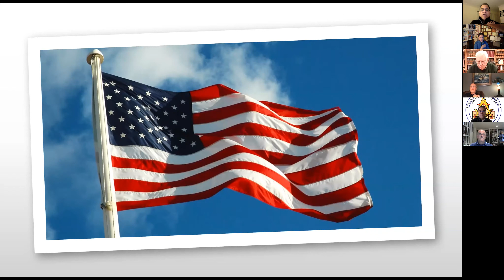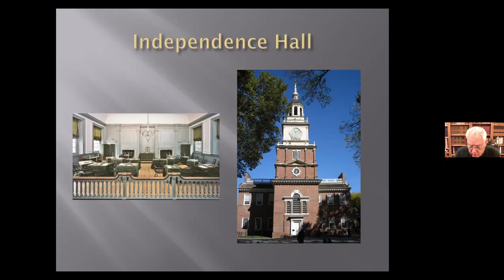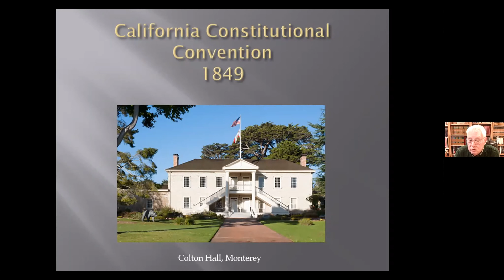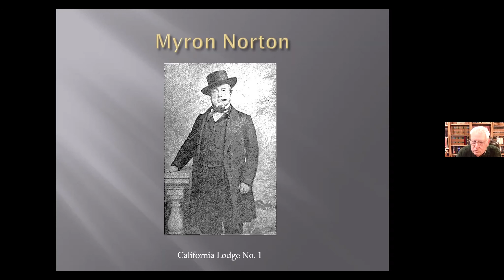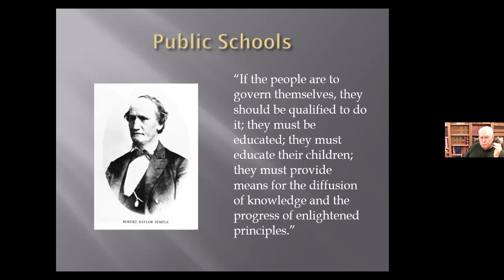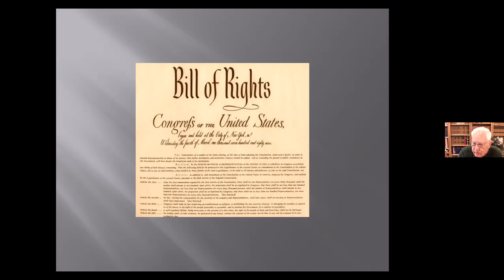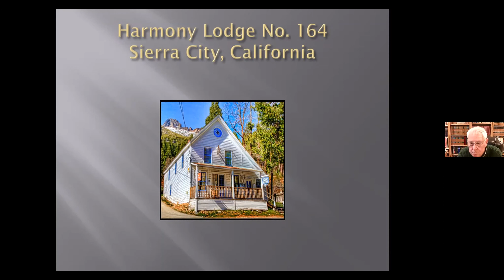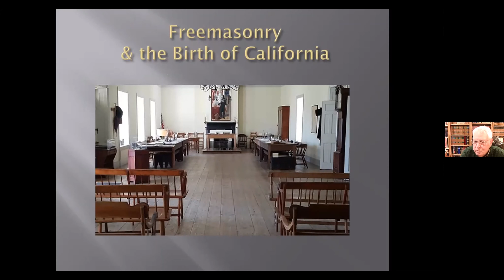Burlingame Lodge No. 400 Virtual Lecture: Freemasonry & The Birth of California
Burlingame Lodge No. 400 Virtual Lecture:
Freemasonry & The Birth of California

Three prominent Freemasons were members of the Constitutional Convention, who wrote our first Constitution of California. What they did forever shaped the nature of the Golden State.

A Presentation via Zoom by
M∴ W∴ John Cooper III, PGM
Past Grand Master of the Grand Lodge of California
And a Member of Burlingame Lodge No. 400, F. & A. M.

7:00 pm